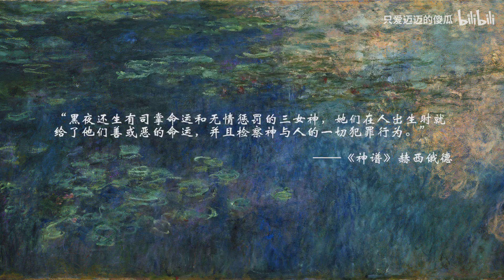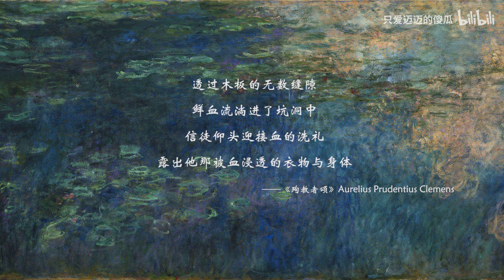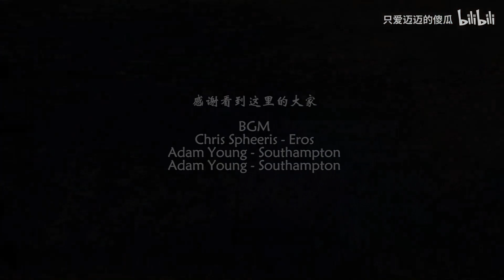身为宙斯长姐却甘做管家？五位奇奇怪怪的神和他们的故事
能码的一切我都码上了，球球让孩子过审吧